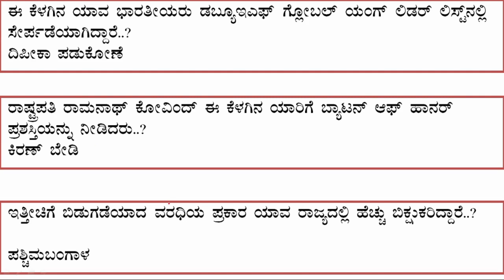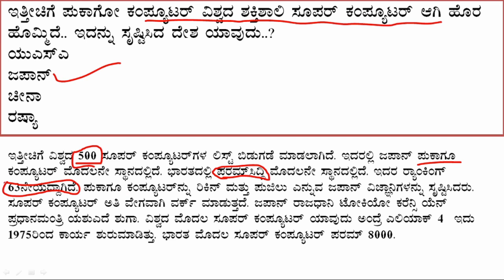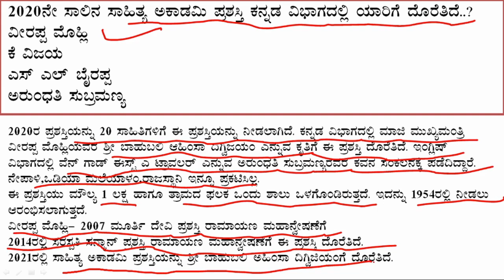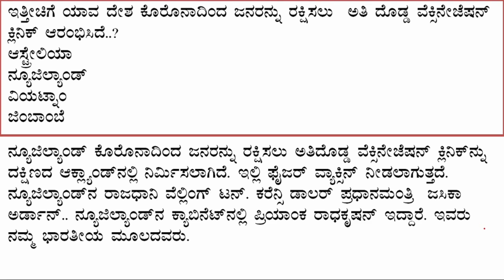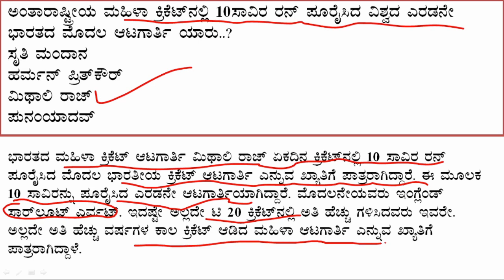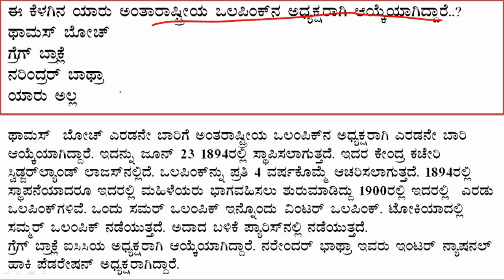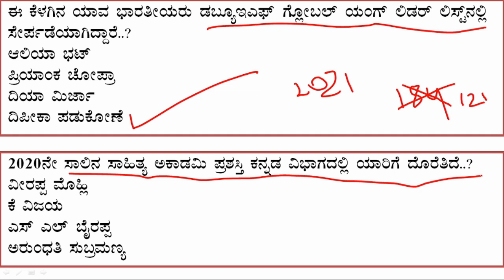MARCH 14 CURRENT AFFAIRS IN KANNADA | CURRENT AFFAIRS FOR ALL EXAM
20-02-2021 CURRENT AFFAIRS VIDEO